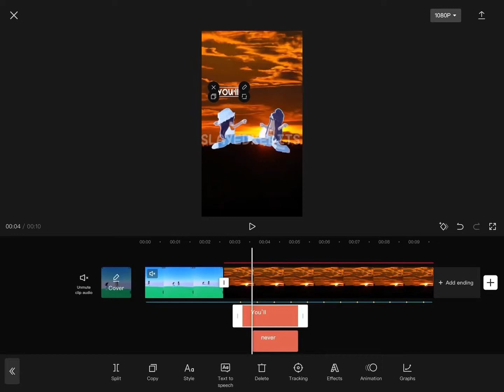Finishing after school!